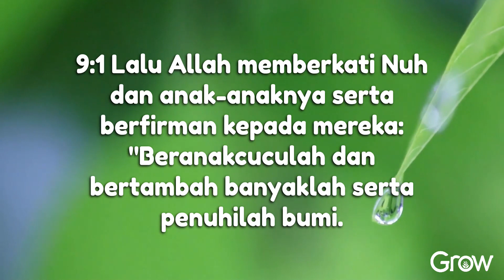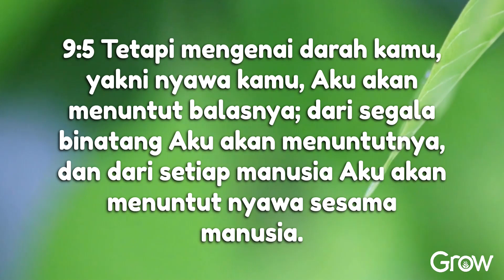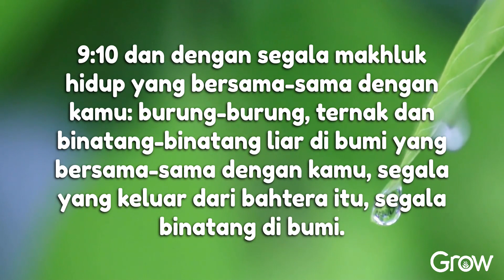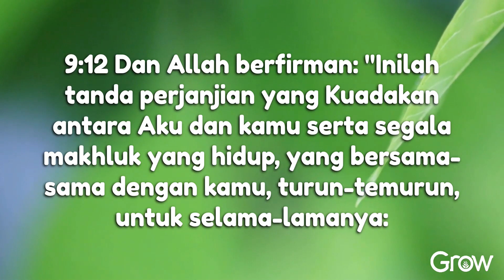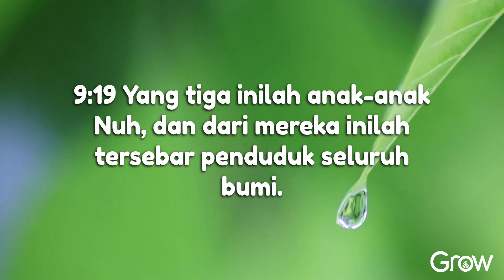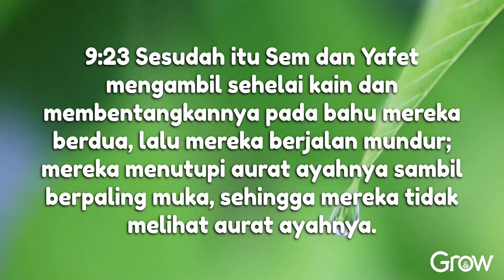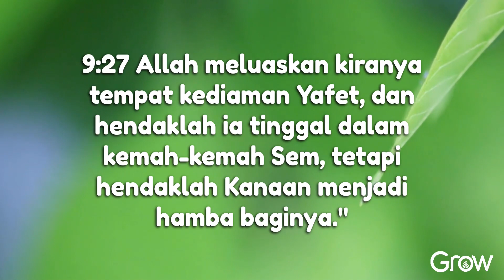Kejadian 9 (Audio bacaan Alkitab)